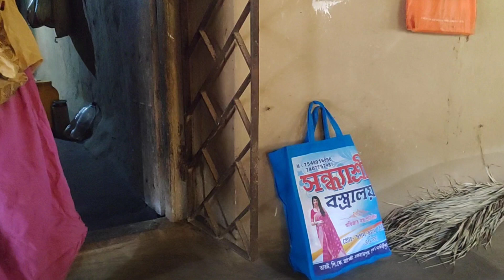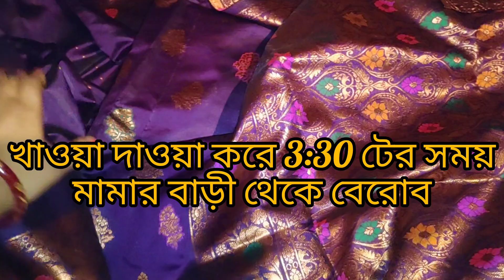মামা শ্বশুরের বাড়িতে সবাই কে নিজের হাতে চিকেন রান্না করে খাওয়ালাম।। আমাকে নিয়ে কী সব ভাবে সবাই 😂